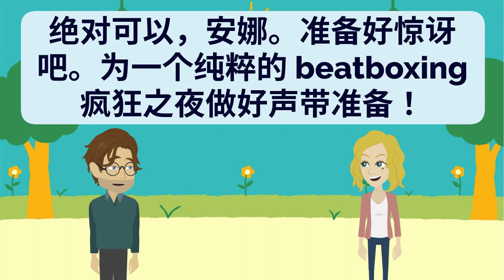中文听说练习Chinese Practice - The Most Effective Way to Improve Listening and Speaking Skill | Episode 57